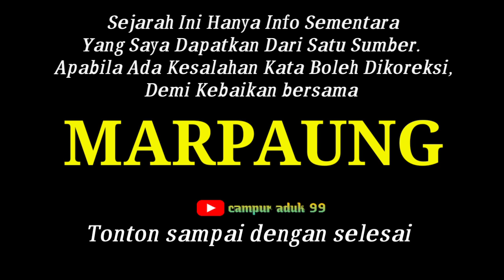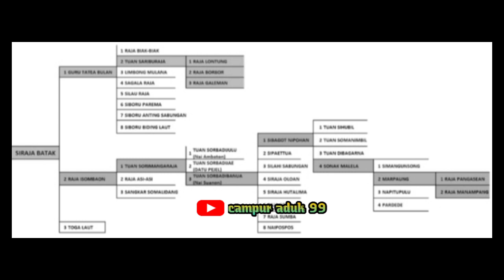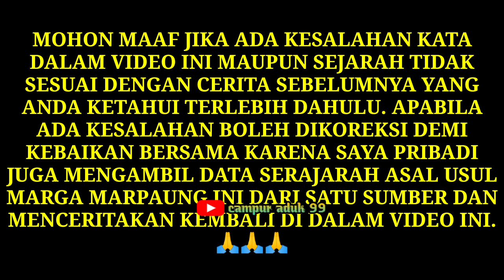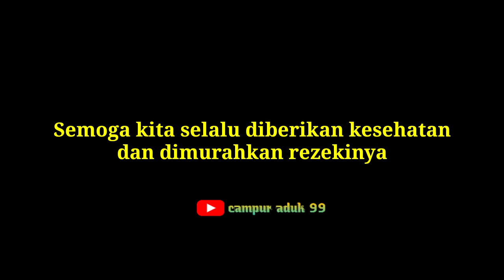Sejarah Asal Usul Marga Marpaung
Sejarah Ini Hanya Info Sementara
Yang Saya Dapatkan Dari Satu Sumber.
Apabila Ada Kesalahan Kata Boleh Dikoreksi, Demi Kebaikan bersama.

MOHON MAAF JIKA ADA KESALAHAN KATA DALAM VIDEO INI MAUPUN SEJARAH TIDAK SESUAI DENGAN CERITA SEBELUMNYA YANG ANDA KETAHUI TERLEBIH DAHULU. APABILA ADA KESALAHAN BOLEH DIKOREKSI DEMI KEBAIKAN BERSAMA KARENA SAYA PRIBADI JUGA MENGAMBIL DATA SERAJARAH ASAL USUL MARGA SITOHANG INI DARI SATU SUMBER DAN MENCERITAKAN KEMBALI DI DALAM VIDEO INI. 🙏🙏🙏